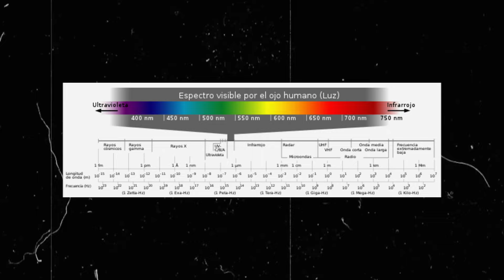Por esto, si niegas tu REALIDAD, más ALTA es tu VIBRACIÓN...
🔴 Contacto 👇🏽👇🏽👇🏽👇🏽👇🏽